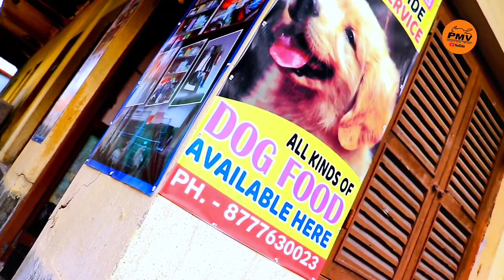New Puppy Shop Kolkata | Super Quality Dogs Available Hare | Very Good Quality Labrador Puppies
DOG FOOD.

Dog Supplement -

Dog Harness-

Pet Bed -

FISH FOOD.

BIRDS FOOD.

Dog Saler Phone number-
* Puppy World *

I'm From West Bengal- Kolkata (South 24 Parganas)

NEW DOG PUPPY SHOP GALIFF STREET PET MARKET
KOLKATA PET SHOP PRICE UPDATE
RECENT PET MARKET

COVER TOPICS
1)PET ACCESSORY UPDATE
2)DOGS VIRIETIES
3)NEW PET SHOP VISIT
4)GALIFF STREET PET MARKET KOLKATA 2021
5)RECENT DOG PRICE NEW UPDATE

Galiff street birds market Kolkata !!
Visit Galiff street pet market Kolkata
Largest pet market of west Bengal Kolkata India!!
Galiff street pet market is pet lovers paradise located in north Kolkata at stone's throw distance from the shyambazra 5 point crossing.hebbyitscan findvarious species including of dogs, Birds, rabbits, guinea pigs, pigeon, fish, aquatic mammals plants and flowers. Pet store in Kolkata India Address. Galiff street, Ghosh began, baghbazra, Kolkata West Bengal pin code 700003 Hours Every day :10am-10pm